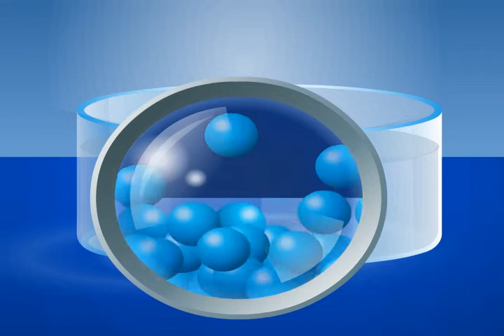Булану мен Конденсация Қайнау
Булану - заттың сұйық күйден газ күйіне өту процесі, ол сұйықтықтың бетінде жүреді. Булануға қарама қарсы құбылыс конденсация деп аталады. Ал сұйықтың бүкіл көлемінде жүретін кенеттен булану қайнау құбылысы салдарынан болады.